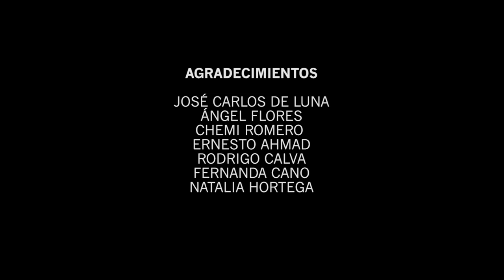BETA - Cavidad - (en vivo @ Tonoworks)